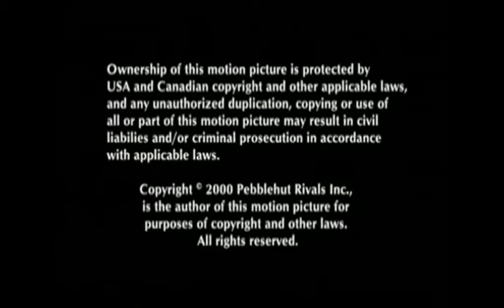The Movie Network/Super Channel/USA Network/Pebblehut/Pearson Television Intl./FremantleMedia (2000)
The content shown in this video is not owned by me. Posted for entertaining purposes only.

From the TV movie, "The Stalking of Laurie Show". For GH32143, Marcus Montgomery's Logo Archive, Jude A, and MsCrystal.